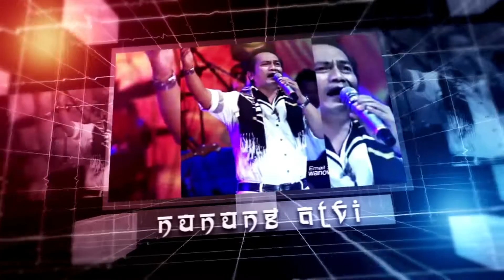DADUNG KAWAT NUNUNG ALVI CIPT EMEKS ARIYAMTO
THE DIVA OF TARLING PANTURA
"Yang Aduhai NADA AYU NUNUNG ALVI"

 ** NADA AYU NUNUNG ALVI GROUP **
 BTN Caruban Blok, H Gintung Lor Susukan  Cirebon 45166
Jawa Barat